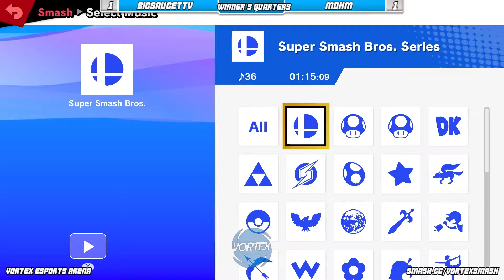Vortex Smash | WQF 11/24/21 | BigSauceTTV (Pac-Man) VS MDHM (Captain Falcon)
Super Smash Bros. Ultimate Singles 11/24/21